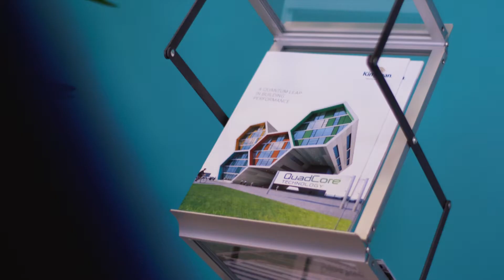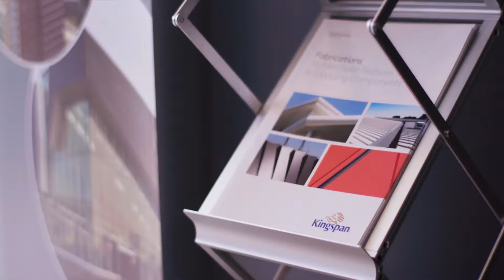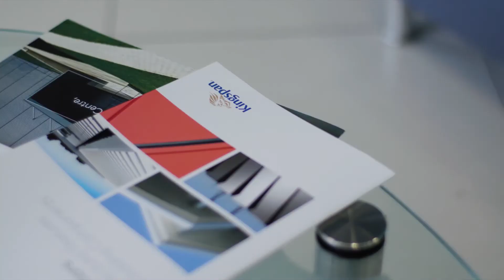eSpida working in partnership with Kingspan to deliver cross-functional IT products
Mike Adamczyk, IT Manager at Kingspan Insulated Panels discusses how the business works together with eSpida to define its IT strategy and implement the best value IT Solutions